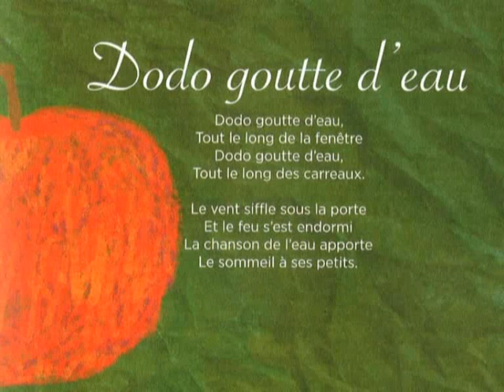DODO GOUTTE D'EAU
Berceuses et comptines à partager
Les professionnelles de la petite enfance de la Ville de Tours ont réuni dans un livret des comptines, des jeux de mains et des poèmes. Ces moments à partager en famille aident l'enfant à s'endormir et à se préparer au langage et aux histoires.
Ces vidéos vous aideront à trouver le rythme !
Les comptines, les jeux de mains, les poèmes accompagnent l'enfant tout au long de sa découverte du monde et les berceuses l'aident à basculer dans la nuit. Ils sont un premier éveil à son corps, à ses mains et permettent un contact corporel sécurisant et ludique. L'écoute de mots et de sons nouveaux, dessine le préambule au langage et aux histoires.